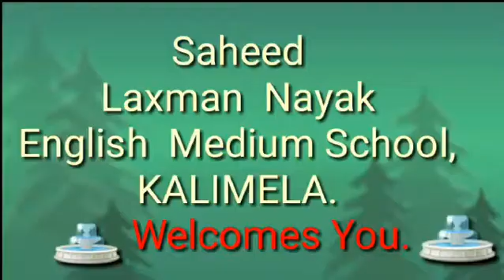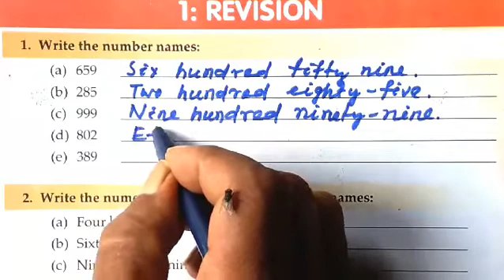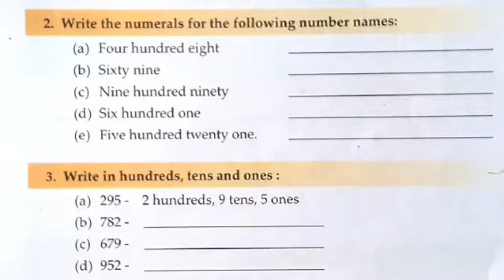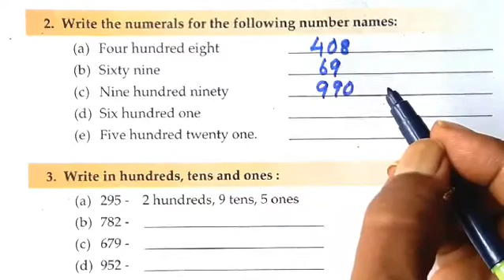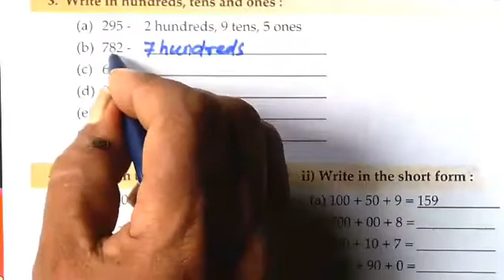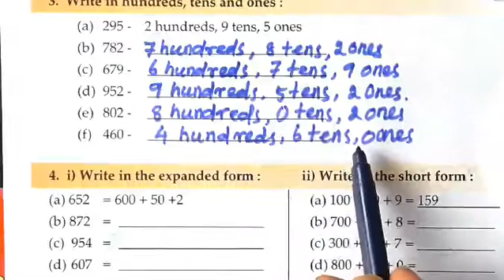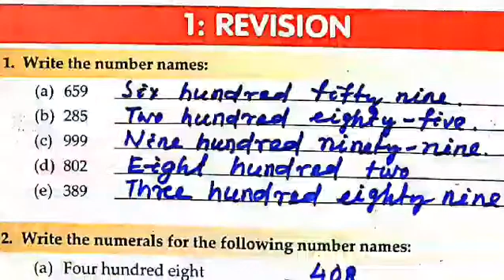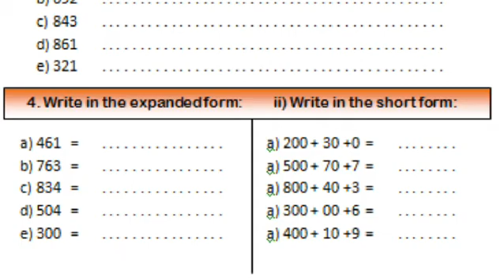HOLY FAITH / STD-III/CLASS-3/MATHEMATICS/CHAPTER-1/ REVISION/PART-1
STD-III/ CLASS-3/ MATHEMATICS/ CHAPTER-1/ REVISION/ PART-1
NABIN SAMANTA.
Hi, I AM NABIN SAMANTA